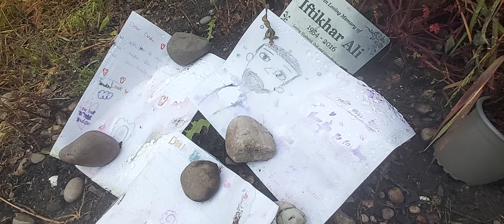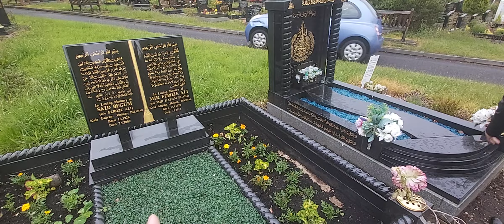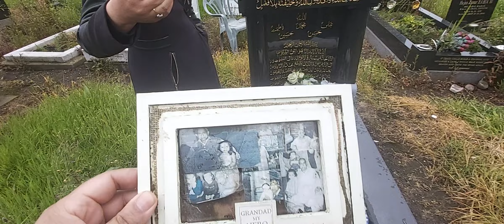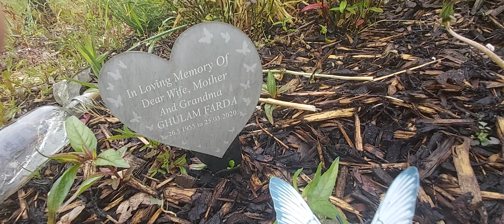Prayer for Mir Family - Handsworth Cemetery Birmingham